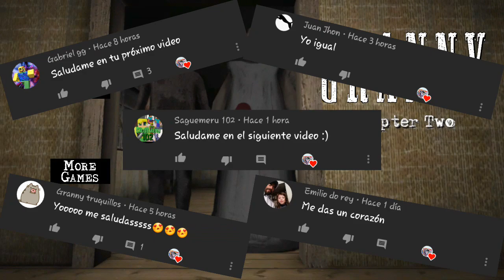GRANNY CAPITULO 2 como ESCAPAR en el BOTE!😱🔴*escape FÁCIL* como pasar GRANNY CAPITULO 2!! 🔥👵👴